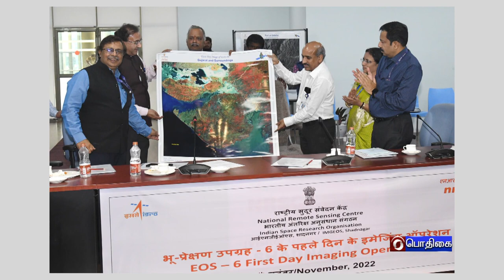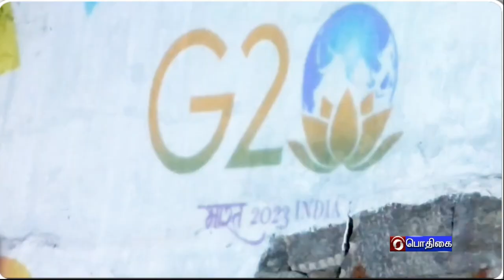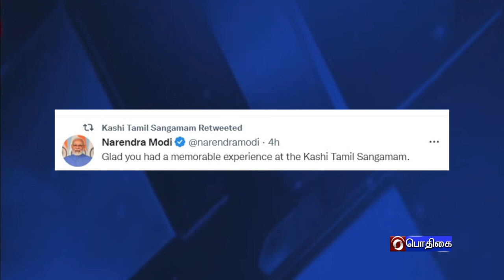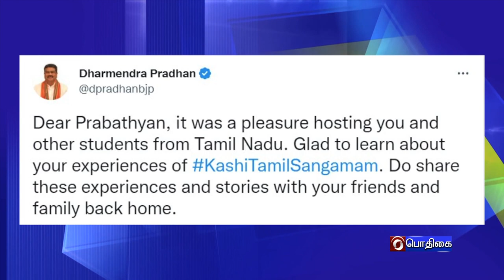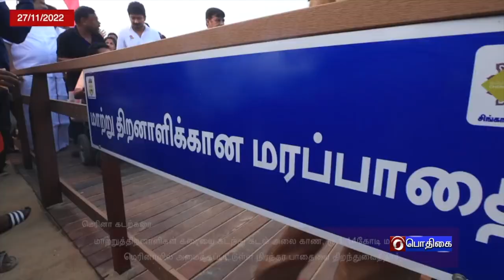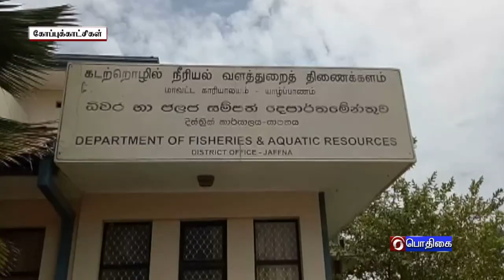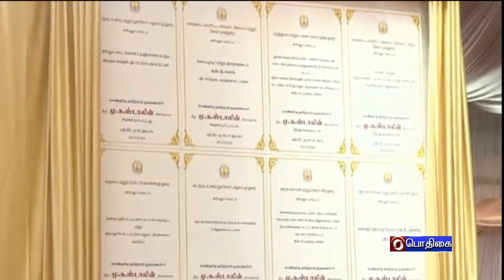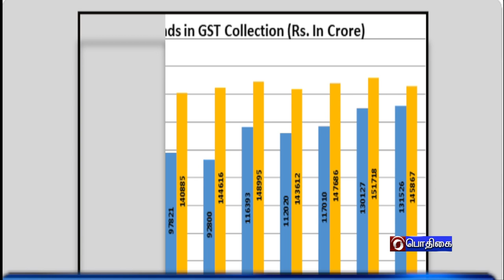இந்தியா இந்த வாரம் [03.12.2022]